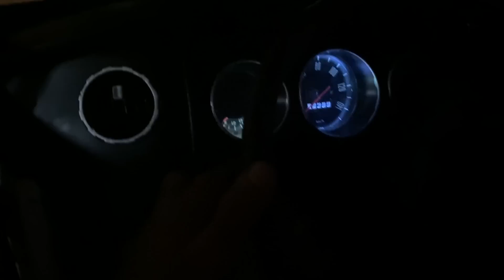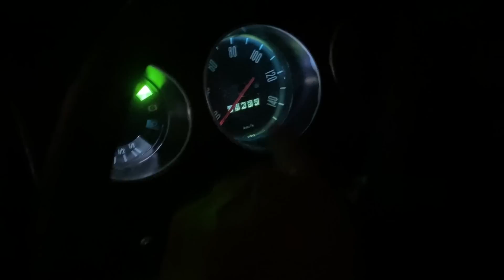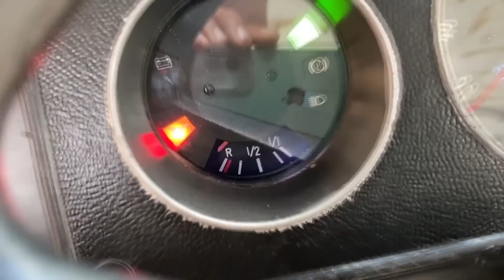DEU PANE NA ELETRICA DA KOMBI E TIVE QUE LEVAR PRA CONSERTAR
- Link do nosso sorteio, de uma central multimidia de 10 polegadas muito top por apenas R$0,99 centavos!